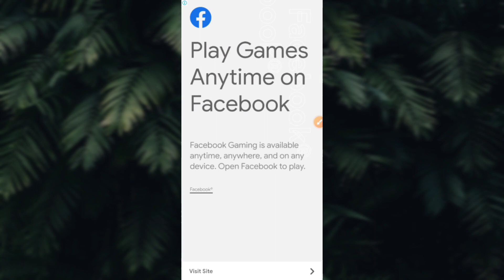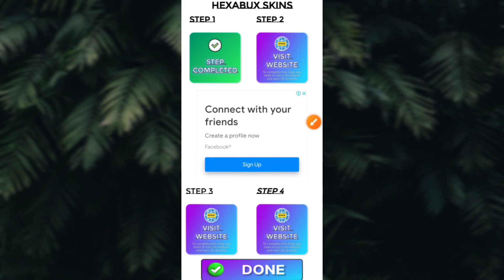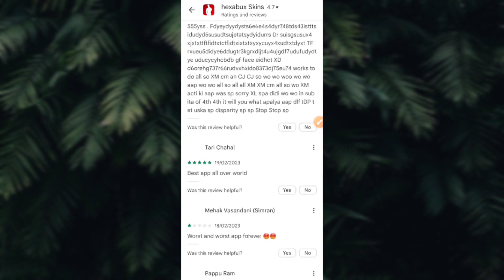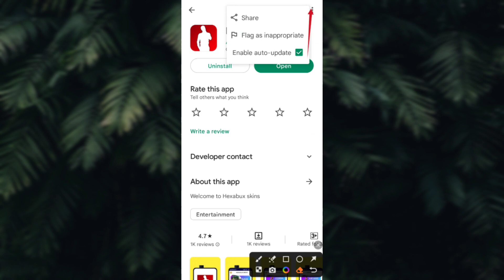Hexabux skins app real or fake - Hexabux skins app kaise use kare - Hexabux skins app -Hexabux skins